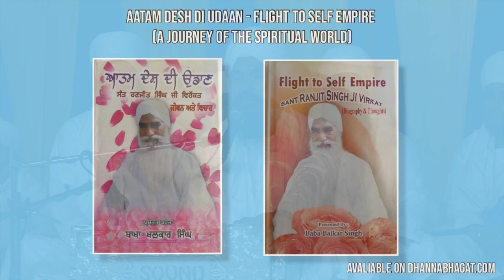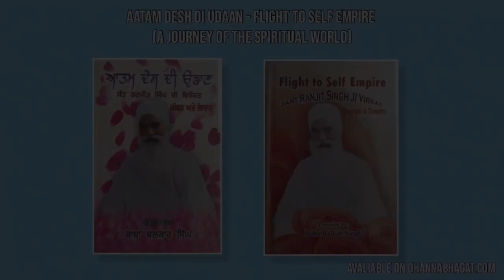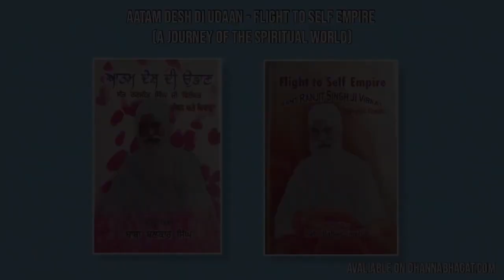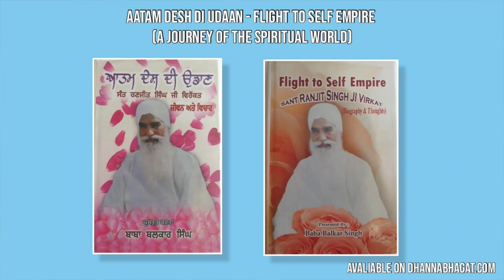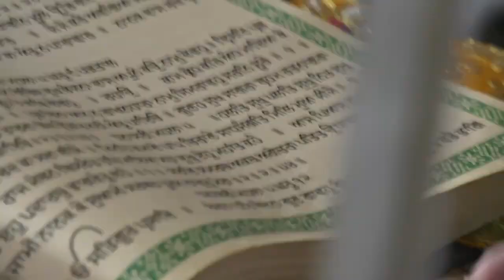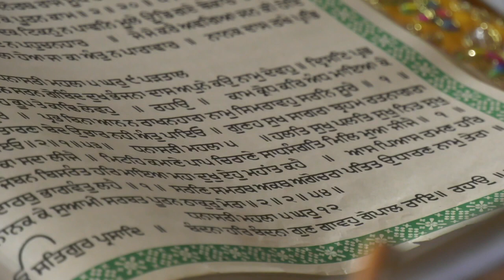Barsi Smagam Sant Isher Singh Ji Rara Sahib Wale I Sant Baba Balkar Singh Ji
ਆਪਣੇ ਪਿੰਡ ਜਾਂ ਸ਼ਹਿਰ ਵਿੱਚ ਹੋ ਰਹੇ ਕਿਸੇ ਵੀ ਤਰ੍ਹਾਂ ਦੇ ਸਮਾਗਮ , ਮੇਲਾ ਜਾਂ ਖੇਡ ਮੇਲੇ ਦਾ ਸਿੱਧਾ ਪ੍ਰਸਾਰਣ ਸਾਡੇ ਚੈਨਲ ਦੇ ਉੱਪਰ ਕਰਵਾਉਣ ਲਈ ਸੰਪਰਕ ਕਰੋ
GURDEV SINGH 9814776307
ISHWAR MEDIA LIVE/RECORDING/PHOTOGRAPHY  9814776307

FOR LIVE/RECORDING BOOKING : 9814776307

ਨੋਟ : ਇਸ ਚੈਨਲ ਤੇ ਕੋਈ ਵੀ ਧਾਰਮਿਕ ਪ੍ਰੋਗਰਾਮ ਲਾਈਵ ਕਰਵਾਉਣ ਅਤੇ ਕੋਈ ਵੀ ਮਹਾਂਪੁਰਸ਼ , ਰਾਗੀ ਜੱਥਾ, ਢਾਡੀ ਜੱਥਾ ਆਪਣੀ ਕਥਾ ਕੀਰਤਨ ਅੱਪਲੋਡ ਕਰਨ ਲਈ ਸੰਪਰਕ ਕਰੋ  : Mob.

ਇਸ ਚੈਨਲ 'ਤੇ  ਧਾਰਮਿਕ,ਸਮਾਜਿਕ,ਰਾਜਨੀਤਿਕ ,ਸੱਭਿਆਚਾਰਕ ,ਖੇਡ ਮੇਲੇ ,ਜਾਗਰਣ,ਕੀਰਤਨ ਦਰਬਾਰ,ਸ਼ੋਭਾ ਯਾਤਰਾ,ਸੰਤ ਸੰਮੇਲਨ,ਸਕੂਲਾਂ ਕਾਲਜਾਂ ਦੇ ਫੰਕਸ਼ਨ ਤੇ ਵਿਆਹ ਸ਼ਾਦੀਆਂ ਦੇ ਪ੍ਰੋਗਰਾਮ ਲਾਈਵ ਕਰਵਾਉਣ ਲਈ  ਸੰਪਰਕ ਕਰੋ. 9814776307
YOUTUBE CHANNEL ISHWAR MEDIA👇👇 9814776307